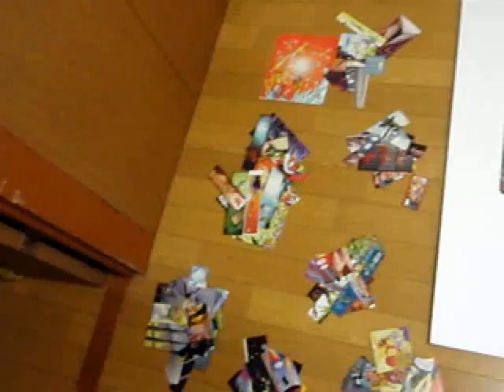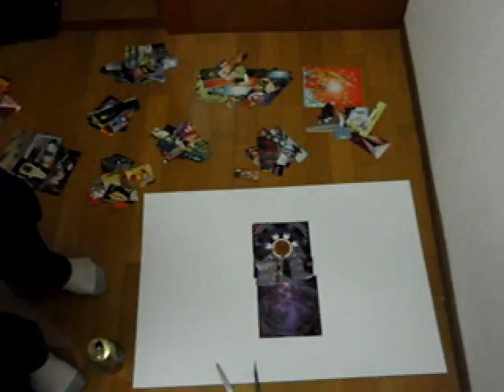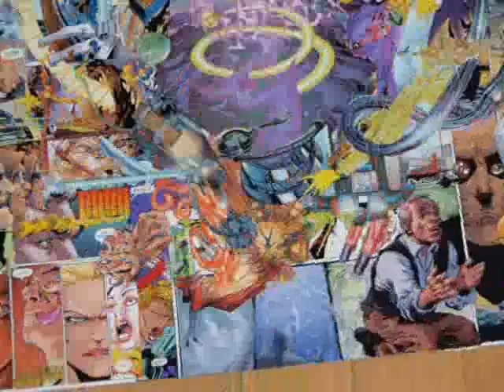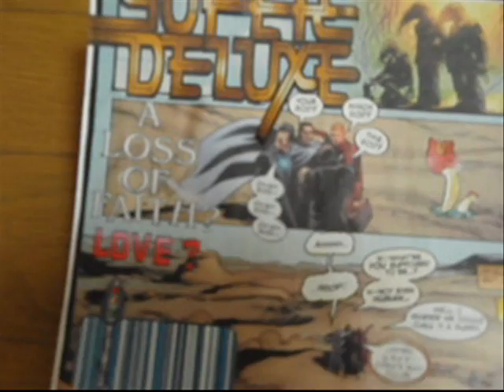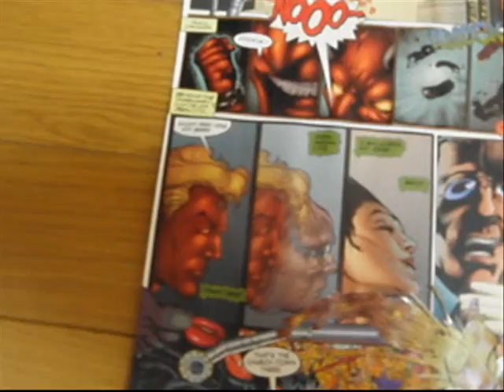THE MAKING OF A COMIC BOOK COLLAGE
If you'd like to skip the intro of the video: Jump to 1:31.
            This movie was filmed using a baked potato wrapped in tinfoil with wires that connected it to a beaker of Gatorade that ran to my computer with another set of wires; the video was edited with a spatula, ice pick, and an 6 inch floppy disk... it worked a lot better than windows movie maker.
I've been making collages from comic books and magazines for a decade now, but it took me a long time to actually film and document the making of one.  I am by no means at the peak of my game, nor am I the best collage artist on the planet; however, I do love what I do and want to share what I do with others that might love that I do what I love to do and perhaps love what I do also.  I think comic books are interesting because of the way they tell a story; I consider myself to be a sort of visual DJ, and have mixed the stories of different comic books in the same way that a DJ might mix different songs.  The word bubbles (that you unfortunately cannot read) have been chosen very carefully to make a non-linear narrative - a story that doesn't have to be read in a straight line like conventional stories.  I hope you enjoy the colors, scenery, action, strangeness, and lines as much as I enjoyed putting it all together.  Thank you to Marvel, Warriors of Plasm, Wolverine, the old anonymous guy that I abused for the story line, Defiant, and a billion other comic book publishers and artists. Thank you to my dear friends Max and Annie for sending me a box of comic books from the US.  Thank you to all my friends who helped me get this into the eyes and minds of more people that might appreciate it.